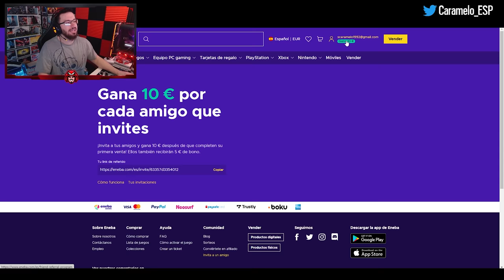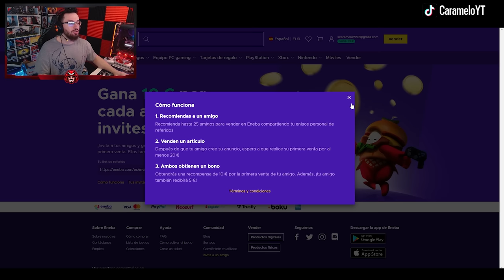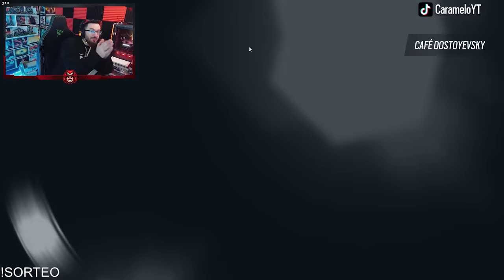AMARU es DEMASIADO LENTA AQUÍ | Solar Raid | Caramelo Rainbow Six Siege Gameplay Español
✅ AMARU es DEMASIADO LENTA AQUÍ en este Gameplay de Rainbow Six Siege español en Solar Raid.